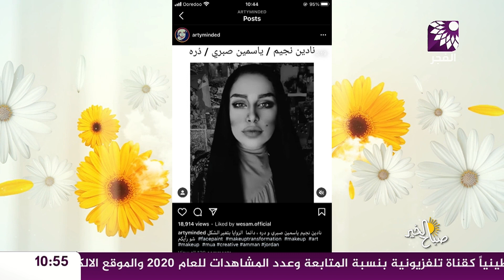كل يوم بوجه..شابة أردنية تبدع في رسم شخصيات مشهورة على وجهها وتقلد سلوكياتها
تلفزيون الفجر | كل يوم بوجه..شابة أردنية تبدع في رسم شخصيات مشهورة على وجهها وتقلد سلوكياتها، تعرفوا على المبدعة الفنانة آلاء بليحة